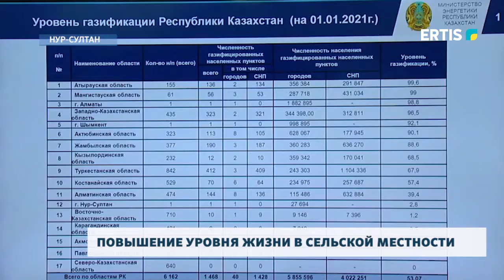ПОВЫШЕНИЕ УРОВНЯ ЖИЗНИ В СЕЛЬСКОЙ МЕСТНОСТИ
Правительство рассмотрело вопрос повышения уровня жизни в сельской местности. Министры, ответственные за каждую сферу, поделились своими планами. По их словам, до 2025 года предстоит проделать большую работу. что позволит повысить уровень жизни и доходы населения.